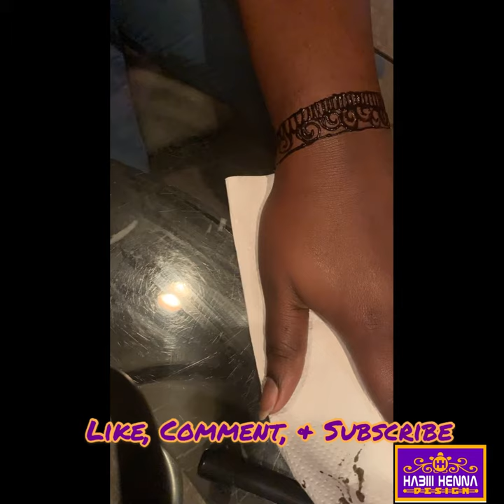Birthday Henna Design